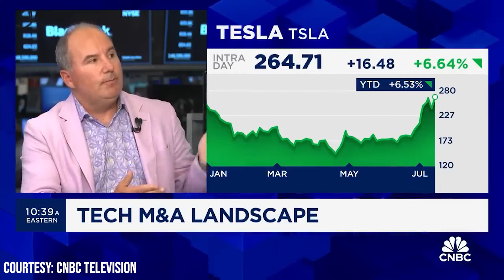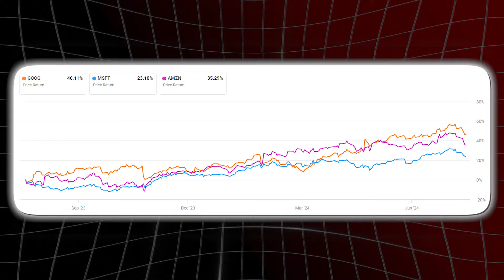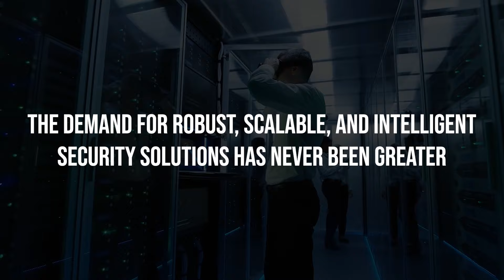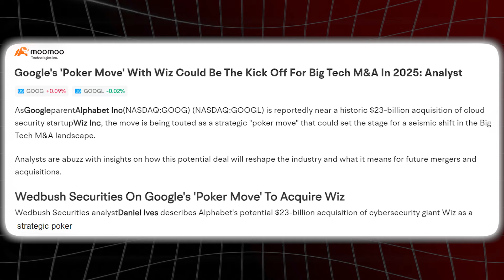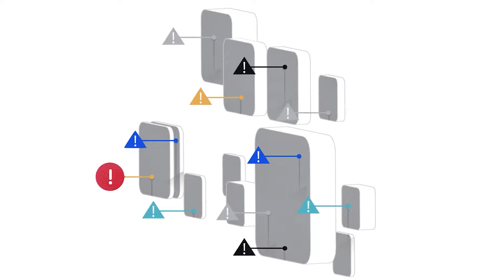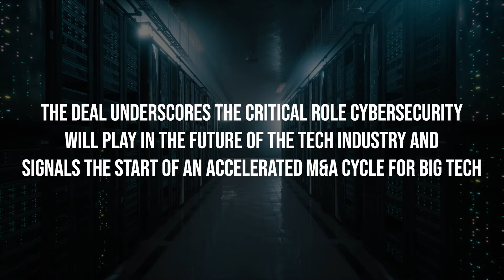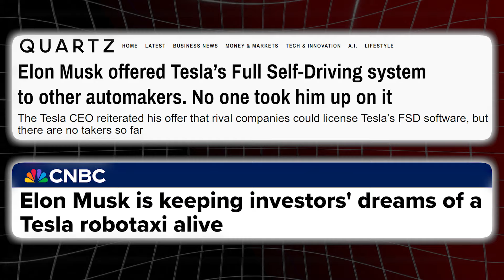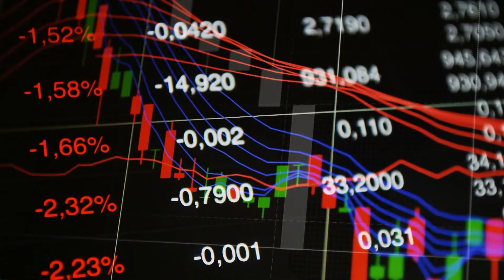Missed Nvidia?? According To Billionaires These 2 Stocks Would Be Your Next Big Investment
If you're an investor in Alphabet or Tesla, or you're considering adding them to your portfolio, today's discussion is tailor-made for you. Both of these tech powerhouses have been making headlines, and there's a lot of buzz about their future potential. Alphabet has seen a slight dip of about 5% this July, while Tesla, despite facing pressure over the past year, has shown remarkable resilience this month. Investors are eager to know if now is the right time to invest and what future catalysts might drive these stocks higher.
Dan Ives from Wedbush Securities has shared some intriguing insights that could help us understand the future trajectory of these companies. For Alphabet, Ives points to the potential $23 billion acquisition of Whiz as a transformative move in the cybersecurity and AI landscape. This deal could significantly enhance Alphabet's competitive position against tech giants like Microsoft and Amazon, opening new growth avenues.
When it comes to Tesla, Ives highlights the potential impact of a Trump presidency, which he believes could be bullish for Elon Musk and Tesla. Despite the broader negative outlook for the EV market, Tesla could emerge stronger, benefiting from policy changes that reduce competitive pressure and create new opportunities. Ives is optimistic about Tesla's future, especially with AI advancements driving significant value.